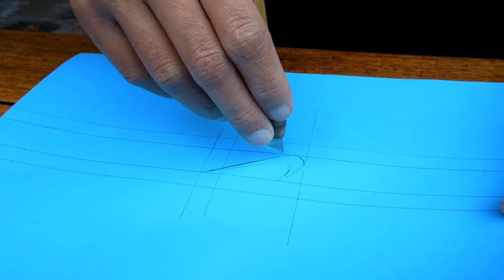How To Make Sandals from Cardboard - DIY Sandals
The weather turns cold, you will need a pair of indoor sandals, it will help our feet not get cold when touching the floor. Come on, let's make yourself a pair sandals

❤️❤️❤️ PLAYLIS ❤️❤️❤️